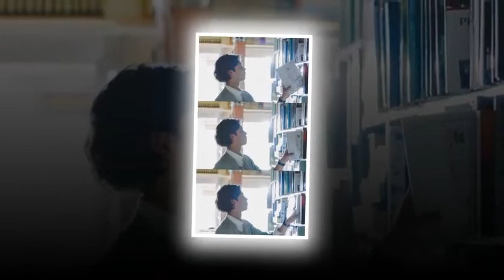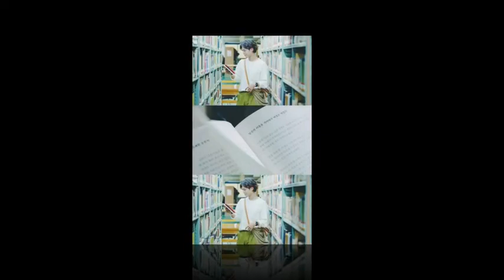Park Bogum’s screen savers